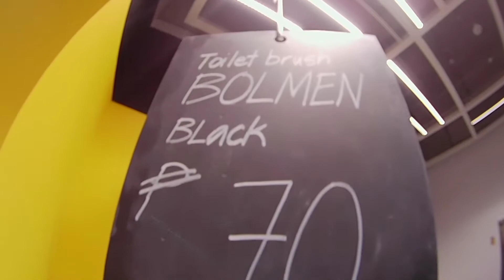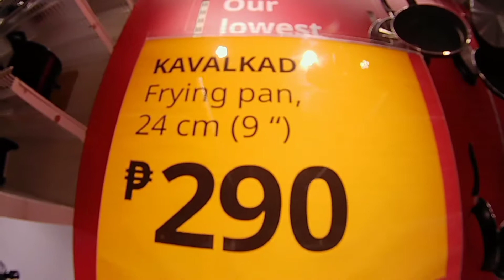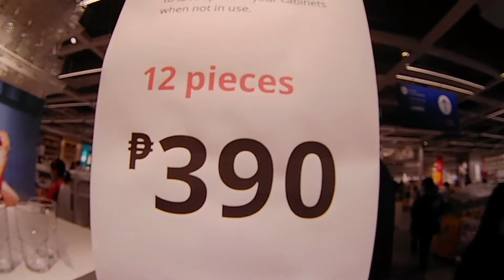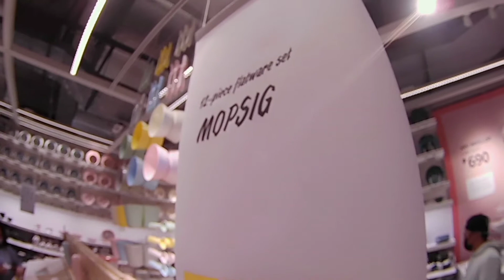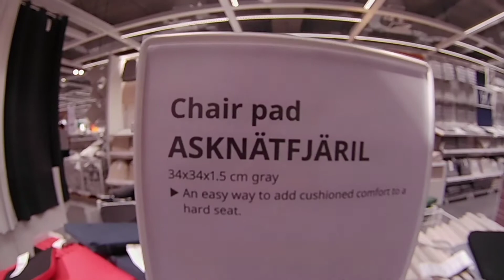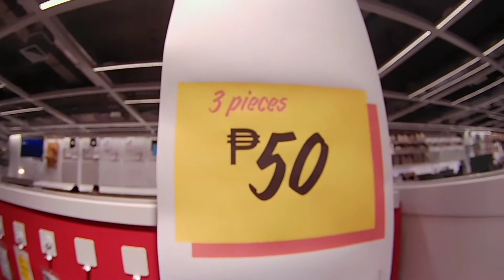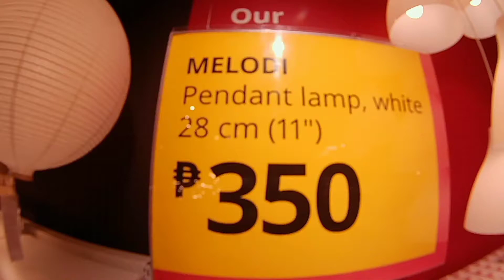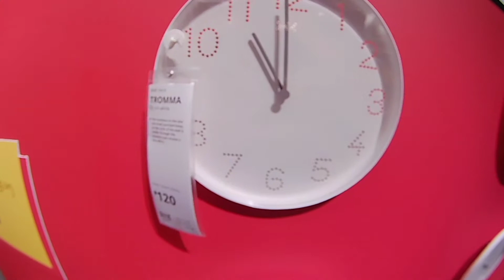PANG MASA PALA ANG IKEA|ANG MURA NG MGA BILIHIN|AS LOW AS P50👌|PANALO DITO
IKEA PHILIPPINES
Beside MOA, Pasay City
Store Hours: open daily
10am-10pm

SALAMAT SA SOLID NA SUPORTA NYO SA ATING YOU TUBE CHANNEL WAG PO KAYO MAGSASAWANG MANUOD NG MGA VIDEOS NATIN AT KUNG BAGO KA LANG SA AKING CHANNEL PLEASE CONSIDER LIKE /SUBSCRIBE / SHARE / HIT THE NOTIFICATION BUTTON PARA UPDATED KA SA MGA BAGONG VIDEOS NA INAUPLOAD NATIN. GOD BLESS US ALL